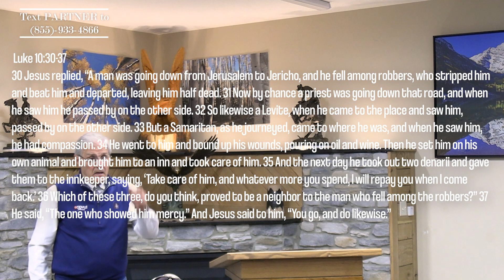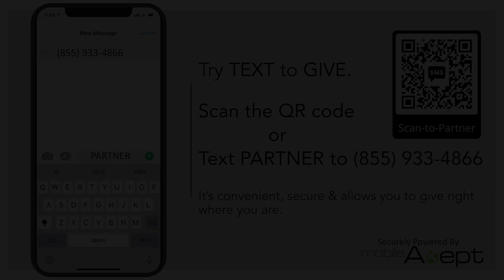Say It - Do It Part 7: What Type of Work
This Week Steve has returned from his 3 hour tour!  Tune in for a lesson on what type or work is God talking about with:

Click on the Link Below to become a partner with us.
God Bless.

--- New ---
  Text to Partner with us!!

I am Steve Doyle, a Builder & Developer in Lima, Ohio.  I grew up in a small community of 8,000 people in the Northwest portion of the state.  I graduated and moved to Chicago in the late 60’s to attend Moody Bible Institute. During this time, I had carpentered throughout the Midwest, paying my way through college, learning the carpenter trade & gaining construction skills.

After a year at Moody, I moved on to Miami University in southwest Ohio where I graduated in 1973.  It was in August of that year, I ventured out and started my company, Doyle Homes. This brings me to where I am today, 48 years in the New Home building business.

In April of 2015, I started Eagles Point Ministries, aka: Steve Doyle Ministries. My goal is to encourage Business Professionals, Entrepreneurs, and in general, working-class folks who have a need of assistance & direction for their everyday decision making.

Our DBA is “A Business Man’s Perspective.”  The Lord has been talking with me concerning this endeavor for 10 years.  My question to Him was, “why me?” He explained that I have been given a certain set of skills, through years of experience, and He wants to use them to speak to those Business professionals and provide them with a biblical approach to their daily decisions. This is our goal, and this is the plan we will implement.

I hope you stay with us and are encouraged, strengthened, and have a new “Perspective” on how you are progressing in your faith walk.  If this is a blessing, invite your friends.  It will be a joy to serve you all!